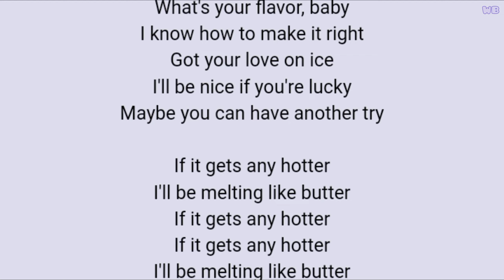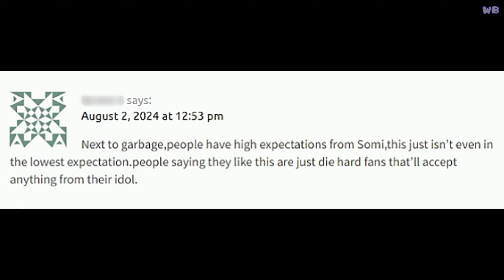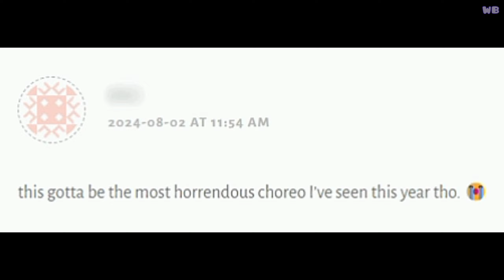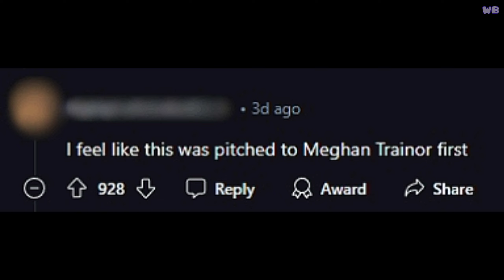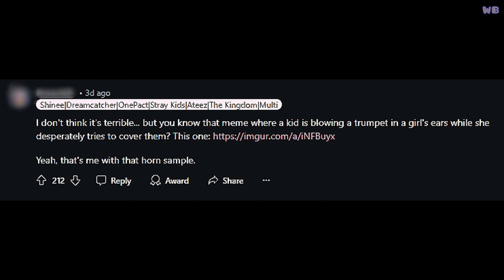Walmart Version Of Meghan Trainor - Jeon Somi Disaster Ice Cream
Today we discuss the recent comeback of Jeon Somi and how it failed to impress anyone.